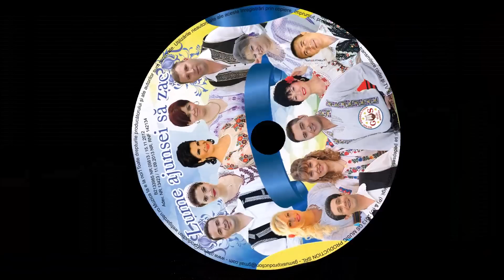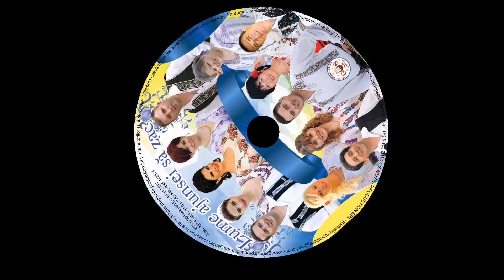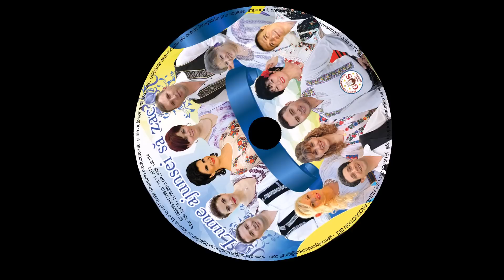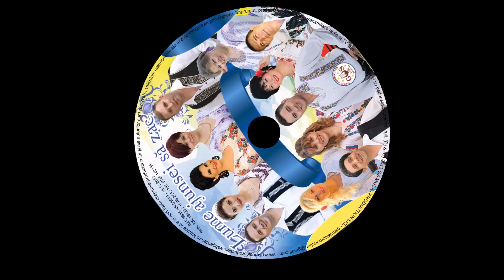Ciprian Tapotă-Dodă,dodă și iar dodă NOU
Producător - GS Music.